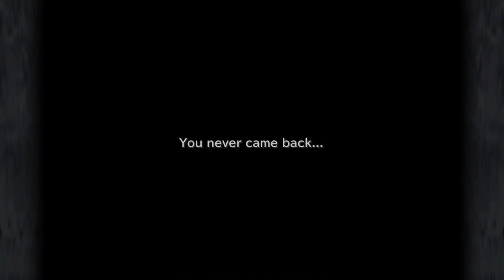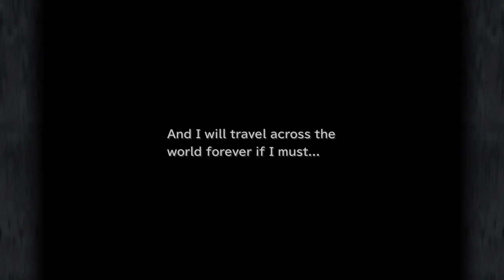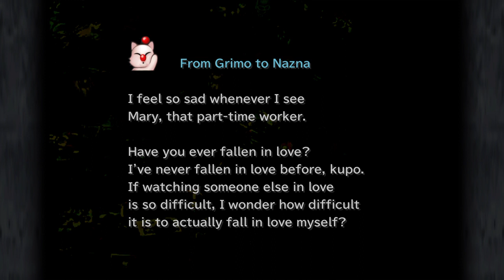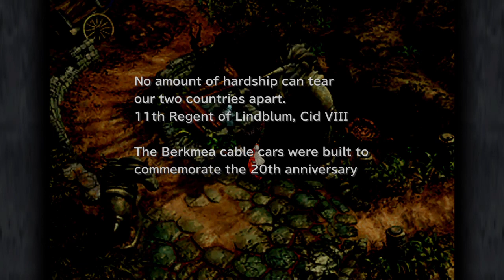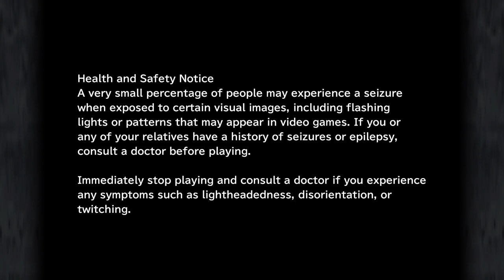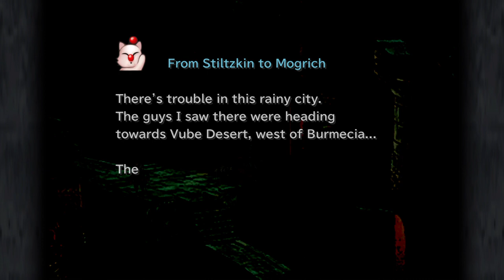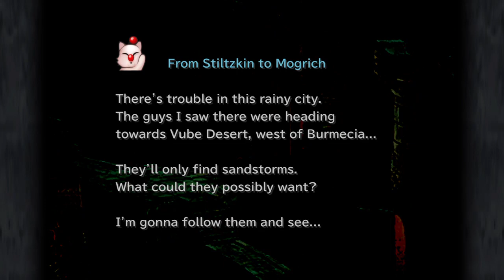Играем в Final Fantasy IX. Часть 8 (Бурменция)